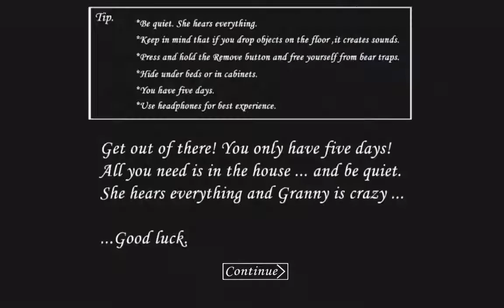Баг-эксперимент видеть через стены // Granny 1.8